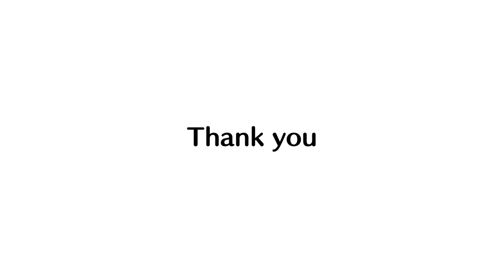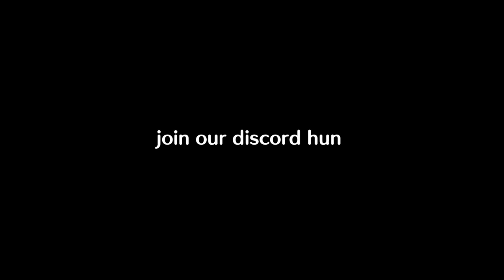KK Slider - Africa (Toto)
now on streaming services

last time ] community repost:

i'm reaching out, looking for enthusiastic youtubers, digital artists, animators, writers, editors, musicians, clothing designers and creators of all kinds! looking to expand the channel. if you'd like to collaborate, promote your brand, create content – send me an email at and tell me a bit about yourself and what you do. i look forward to hearing from y'all!

- your boy